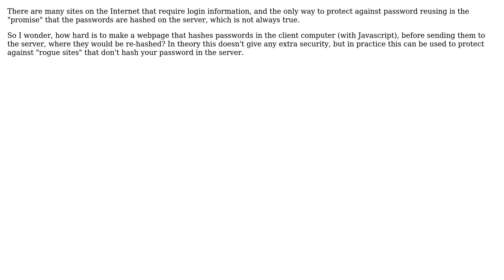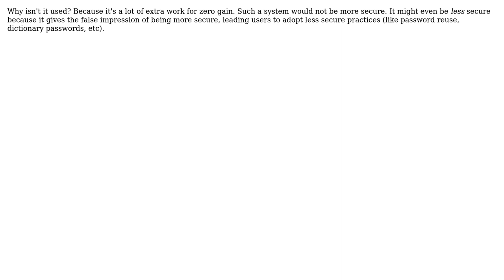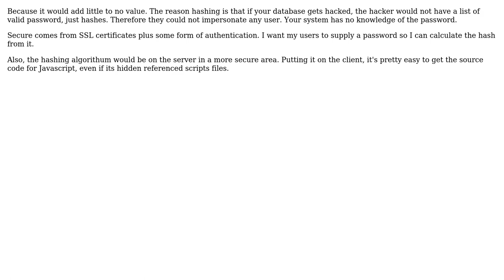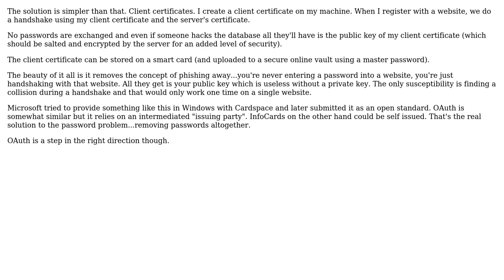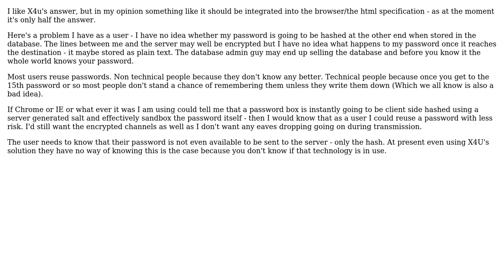Why almost no webpages hash passwords in the client before submitting (and hashing them again on...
Software Engineering: Why almost no webpages hash passwords in the client before submitting (and hashing them again on the server), as to "protect" against password reuse?

With thanks & praise to God, and with thanks to the many people who have made this project possible! | Content (except music & images) licensed under CC BY-SA | Music | Images & others | With thanks to user Rein Henrichs user Ramhound user Michael Brown user Matthieu M. user Martin Fixman user Jon Raynor user crutchy user Chris Nevill user Channel72 and the Stack Exchange Network Trademarks are property of their respective owners. You are responsible for your own actions.